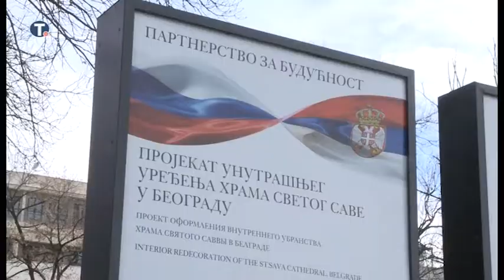Vesić: Istorijska poseta, potvrda ugleda Srbije i Vučića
Poseta predsednika Rusije Vladimira Putina bila je istorijska za našu zemlju i predstavlja potvrdu ugleda predsednika Aleksandra Vučića i Srbije u međunarodnoj zajednici, rekao je zamenik gradonačelnika Beograda Goran Vesić.